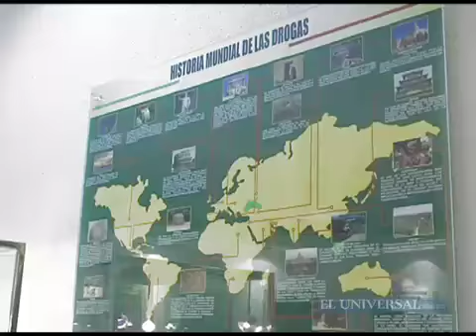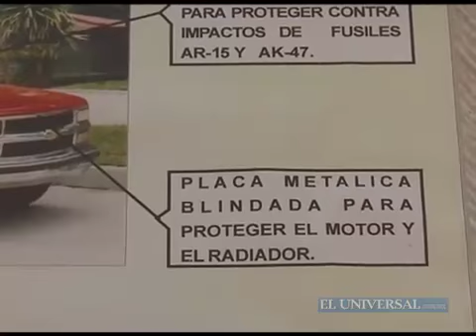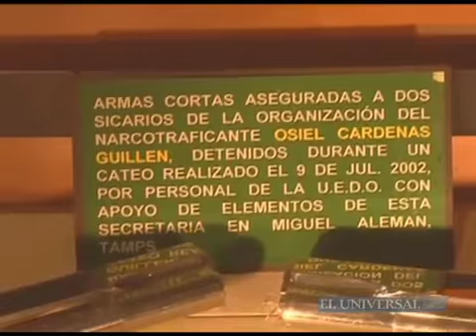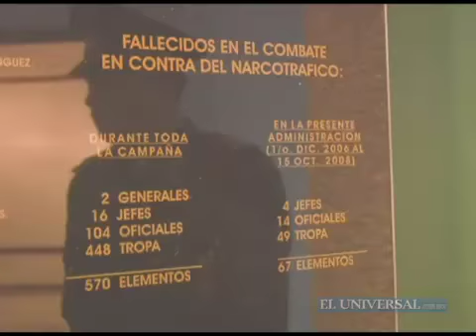Narco museo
museo de narcos